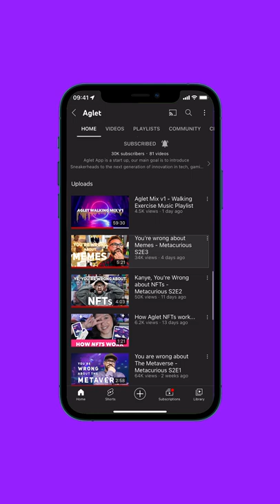What's coming to Aglet in July?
Coming to you LIVE from the Aglet Creators Studio, our SMC @King_Niall_M has some update’s on what’s coming in July! 💣
For more updates make sure you turn on your in-game notifications to be alerted of our drops